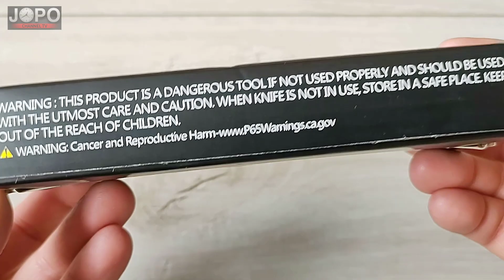DISPATCH Knife DP8041 Hunting Folding Knife with Back Lock and Hand Guard│China Unboxing│Subtitles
Affordable pocket folding knife Dispatch DP8041 from Aliexpress.
Get one here.

Hello friends 🙂
Today we will look at another interesting folding pocket knife from the brand Dispatch. The knife came packaged in a black box with the Dispatch logo. The first impression after unpacking is great. The knife looks very nice. It is an original knife from the official Dispatch dealer. The knife has a beautiful classic design. The blade is made of reliable, high-quality stainless steel with a mirror finish. The thickness of the blade is 2 mm. The handle is made of wood and steel material. The knife holds very well in the hand. The safe hand-blocking design ensures no safety problems after the folding knife is opened. The back lock secures the blade open and prevents unexpected closure. The quality of the materials used is very high and the workmanship is excellent. The weight of the knife is 149g.
My overall rating is great. Original knife Dispatch. Excellent pocket hunting knife in nice classic design. Great quality for a great price. It is no longer available on Aliexpress, try the official website. Below is the link. Great job Dispatch.

Full lenght: 23,5 cm
Blade lenght: 9,5 cm
Blade thickness: 2mm
Handle length: 12,5 cm
Blade material: STAINLESS STEEL
Blade finish: MIRROR
Hardness: 58HRC
Handle material: WOOD + STEEL
Weight: 149g

Features:
Folding pocket knife
Stainless steel mirror blade
Wood handle
Back lock
Hand guard
Hunting design